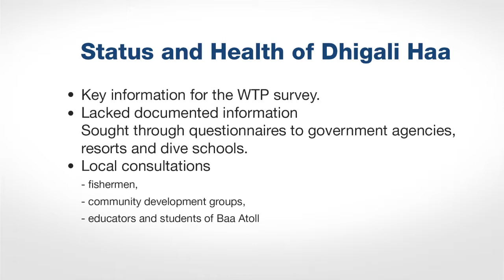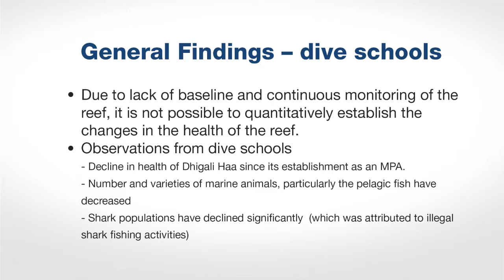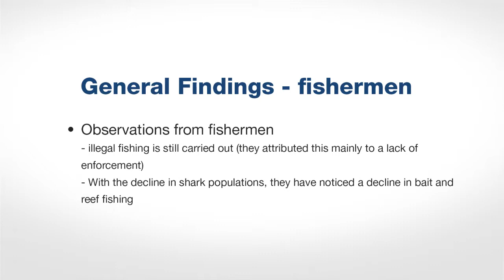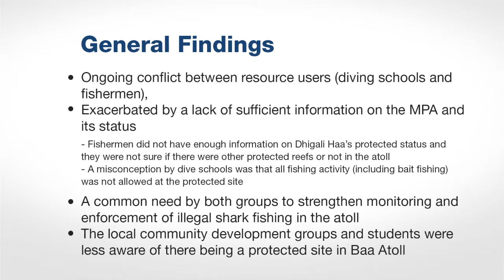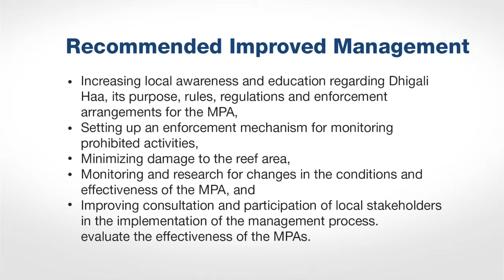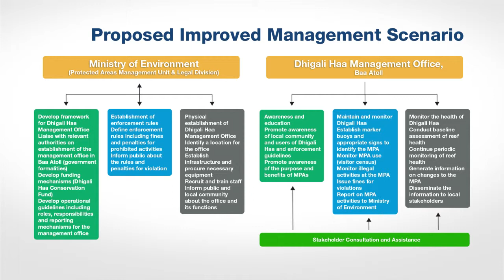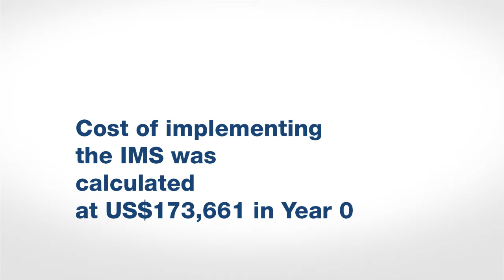Part 2: Findings from local consultation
Dr. Mizna Mohamed presents her work on coral reef economic valuation from Baa Atoll, Maldives..

This lecture is part of a series of seminars organised by IUCN Marine Maldives in collaboration with the Faculty of Science of the Maldives National University.

Generously supported by USAID.